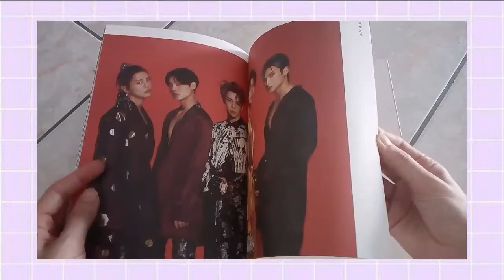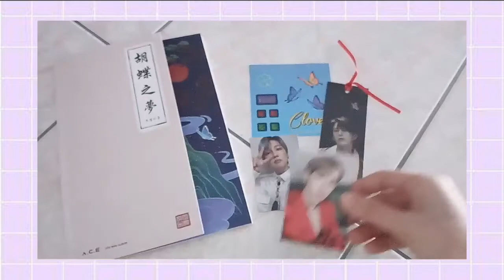Unboxing: A.C.E 에이스 - HJZM : The Butterfly Phantasy 4th Mini Album (ITA)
안녕!!!
Ecco qui l'unboxing del quarto mini album dei A.C.E, un gruppo kpop che adoro :).

L'album viene con il CD, il photobook, gli DIY sticker, due photocard e DIY sticker. Pre-order benefit:  ID PHOTO

Tracce CD:
1. Golden Goose
2. 도깨비 (Favorite Boys)
3. 황홀경 (恍惚境)
4. 편지를 써 (Stand by you)
5. Clover

Musicista: Jef